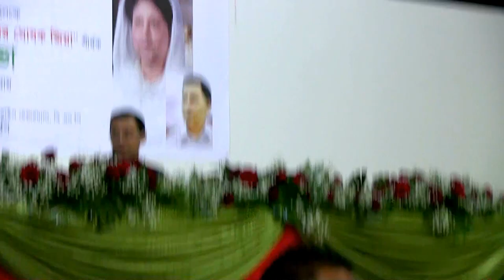দেশনায়ক নায়ক তারেক রহমান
যুক্তরাজ্য বিএনপি'র উদ্যোগে আয়োজিত স্বাধীনতা দিবসের আলোচনা সভা -
প্রধান অতিথি হিসাবে উপস্থিত- দেশনায়ক  নায়ক তারেক রহমান..
এবং অন্যান নেতা-কর্মীরা..
Tarique Rahman